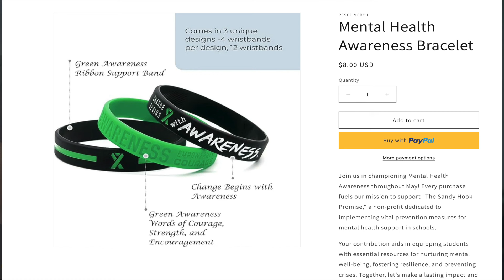Mental Health Awareness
For the entire month of May we pause to create a path forward for one of our nonprofits: The Sandy Hook Promise. This video and all our videos for the entire month of May, including all our other content produced by Pesce Media, Pesce's Kitchen, Foodservice Education, and Plant Pantry will donate 100% of all revenue sources to raise awareness for mental health month.